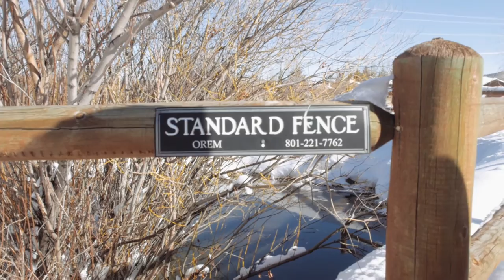HE CAN'T STAND ME ANYMORE - Sundance Day 1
Special props to you if you know what I quoted in the title.

I think there will be 6 parts of our adventure in Utah and Sundance. This is part 1 of 6!

Song: Mick Jenkins - Spread Love

EQUIPMENT:
Panasonic GH3
Olympus 12-40 f/2.8 Pro Lens (oh my)
Premiere CC
FilmConvert